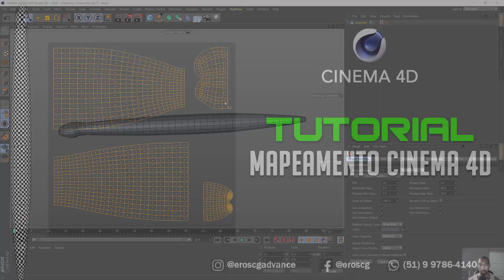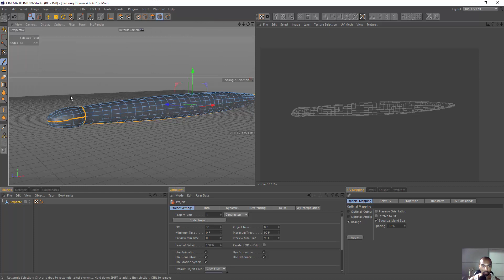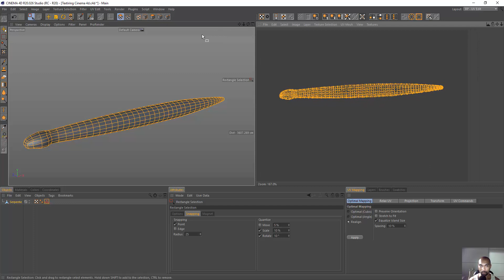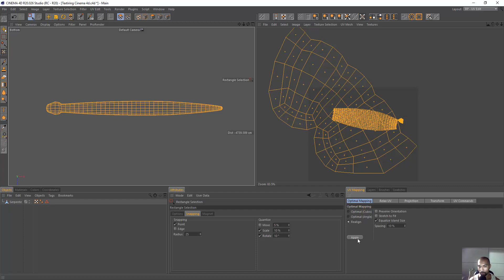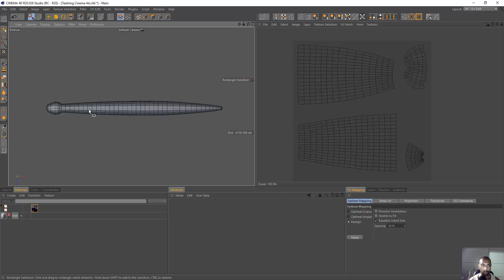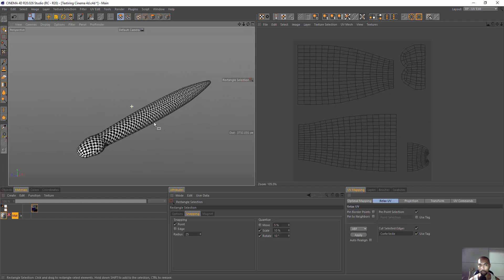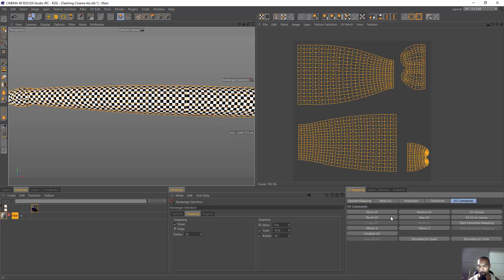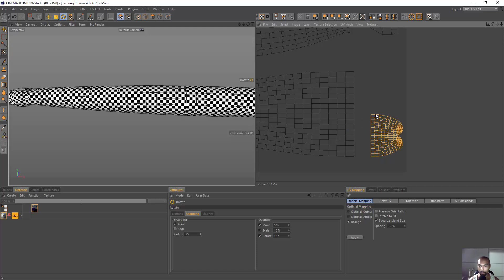Mapeamento UV Map (Cinema 4D)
Neste tutorial você vai entender um pouco mais sobre UV MAP do cinema 4D Onde vou abordar algumas ferramentas essenciais.

Conheça a Eros Cg e os cursos disponíveis.

Contatos